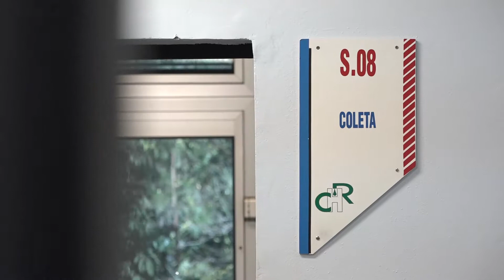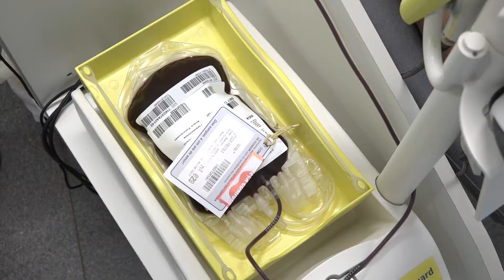Unaerp Mobiliza para campanha de doação de sangue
A Unaerp realizou no dia 31 de agosto a Campanha de Doação de Sangue promovida em parceria com o Hemocentro de Ribeirão Preto e estudantes das atléticas dos cursos da Universidade. A Campanha busca aumentar os estoques de sangue do Hemocentro com o objetivo de obter o maior número de voluntários e construir uma visão cada vez mais positiva de deste ato de solidariedade entre os jovens universitários.